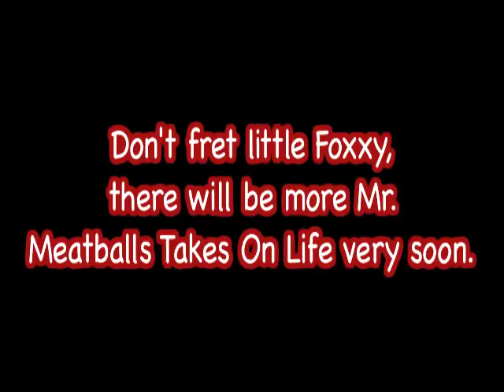Foxxy Meatballs Teaser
Even the dog's love Mr. Meatballs Takes On Life!!!